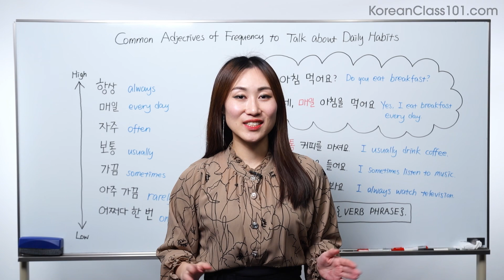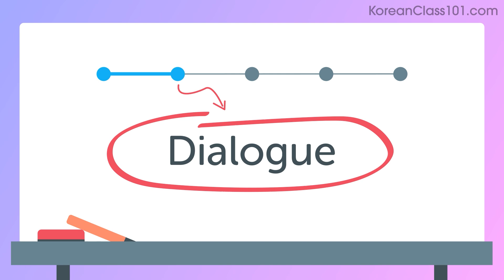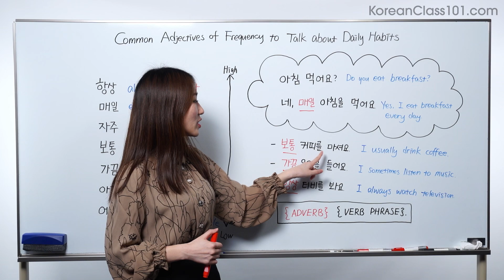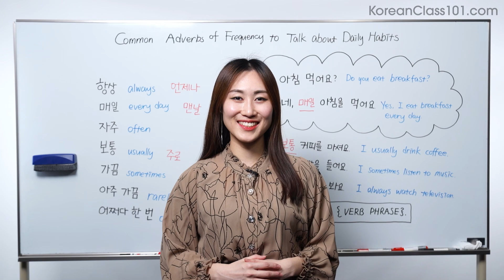Most Common Adverbs of Frequency in Korean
Learn Korean with the best online resouces for free,

In this video, you'll learn how to use adverbs of frequency in Korean. If you want to start learning Korean, this video is made for you. Our host expresses herself in English and simple Korean, with subtitles. This video will challenge your reading and listening comprehension skills and help you progress in your Korean study.

Step 3: Start speaking Korean the fast, fun and easy way!

This is the fastest, easiest way to pick up basic Korean!